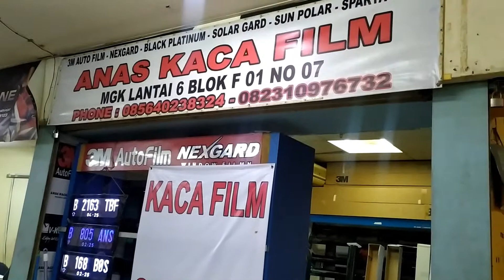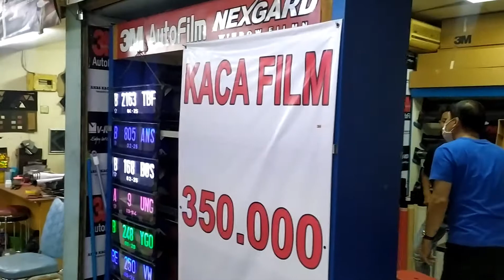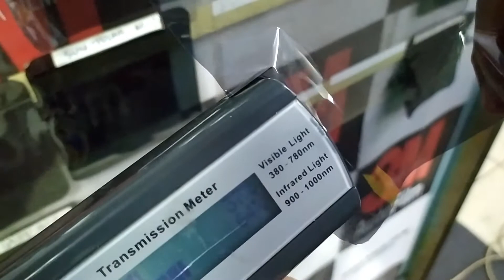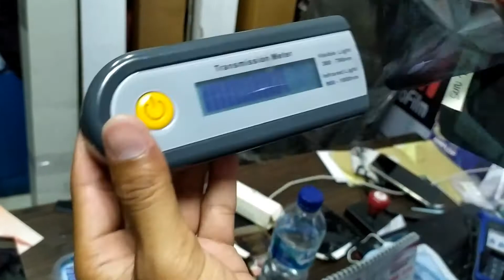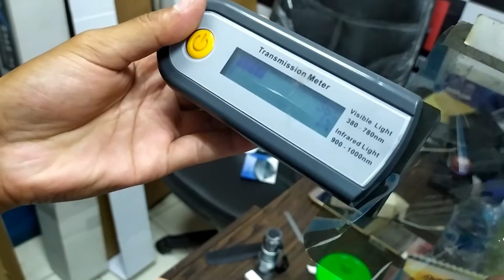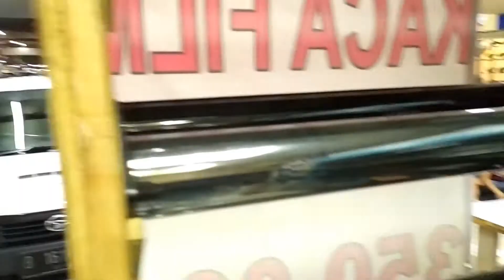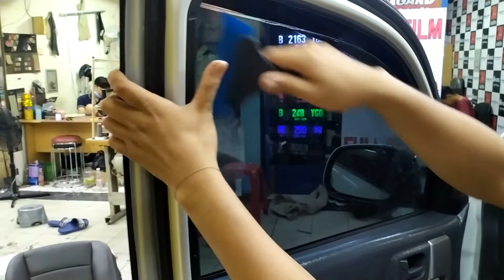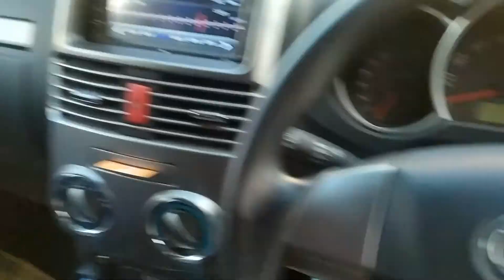Ganti Kaca Film Mobil Terios Gelap dan Murah!